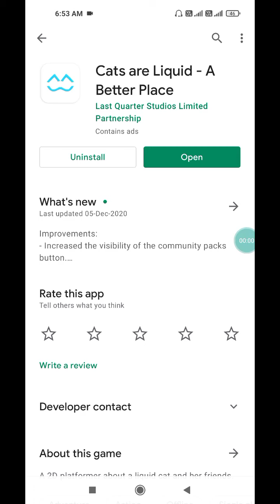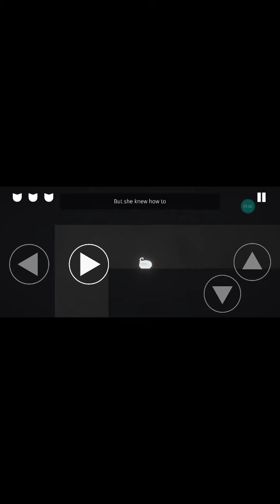cats are liquid better place android gameplay in tamil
android games